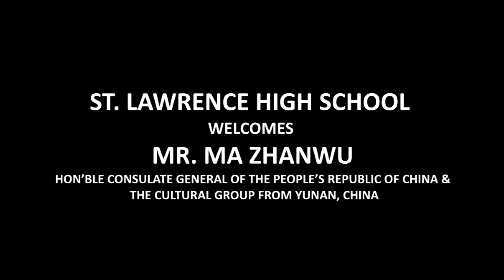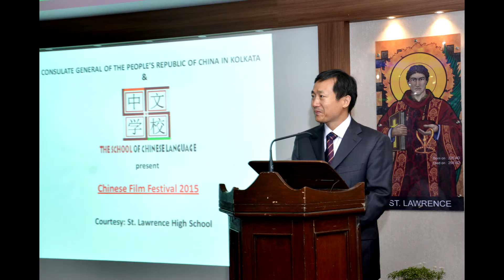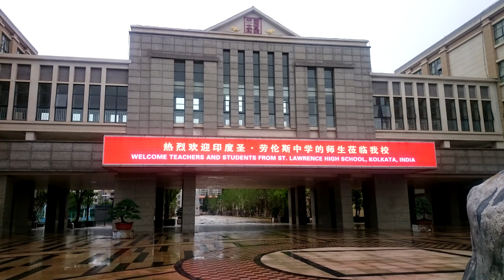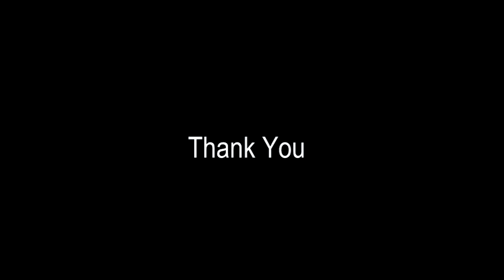Indo China Student Exchange Program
ST. LAWRENCE HIGH SCHOOL WELCOMES MR. MA ZHANWU
HON’BLE CONSULATE GENERAL OF THE PEOPLE’S REPUBLIC OF CHINA & THE CULTURAL GROUP FROM YUNAN, CHINA